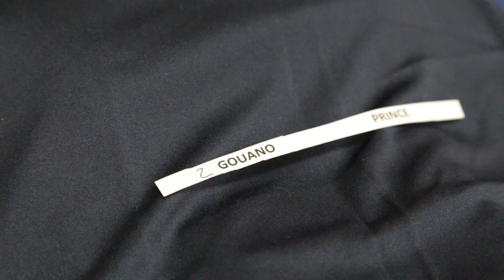BEHIND THE SCENES | Squad photo day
Behind-the-scenes footage, as the Bolton Wanderers under-18 and first team attend the official team photo day at Macron Stadium.